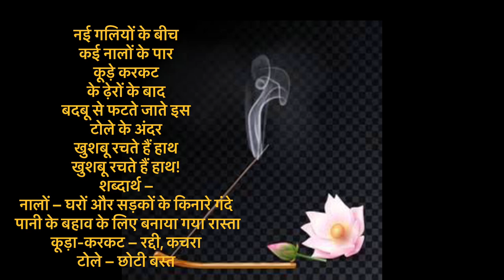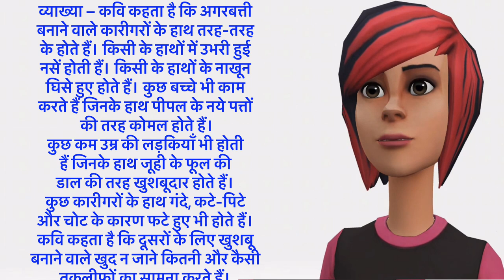खुशबू रचते है हाथ/khushbu rachte hain haath class 9th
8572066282 Latest tending| simmer party wear |suits# #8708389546

onlineshopping naye ilake mein summary, khushbu rachte hain haath explanation

Google pay 📲

१-boya mic-M१

३-my smartphone Hindi class
Class hindi